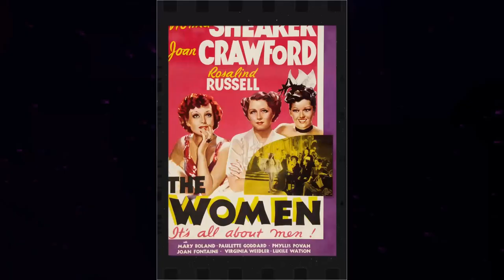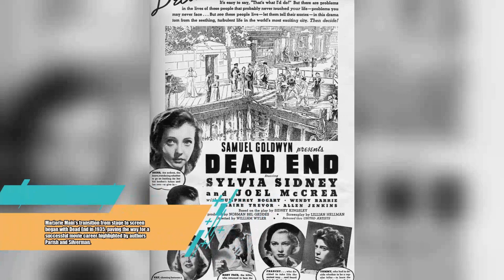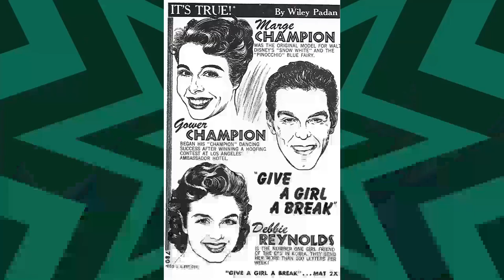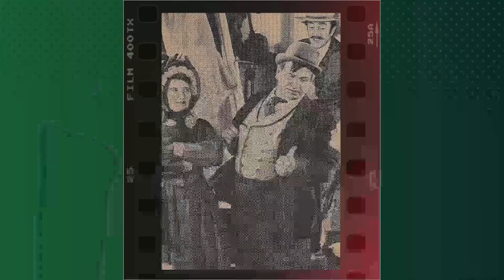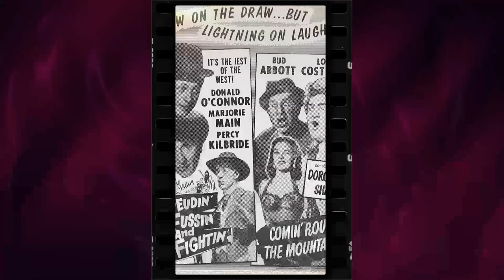Marjorie Main Would've Hated You To See This...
Step into the mesmerizing world of Classic Hollywood with Marjorie Main, a trailblazing star who captivated hearts on and off the screen. 🌟

From their first breakout role to their everlasting legacy, we'll traverse the milestones of Marjorie Main's remarkable journey. 🎥

Join me as we pay tribute to Marjorie Main's artistry and the indelible impact they left on cinema history.

🌠 Lights, camera, and let's celebrate the magical era of Classic Hollywood with Marjorie Main as our guiding luminary! ✨🎭
Filmography:
Wagon Train
The Kettles on Old MacDonald's Farm
Friendly Persuasion
The Kettles in the Ozarks
Ricochet Romance
Ma and Pa Kettle at Home
Rose Marie
The Long, Long Trailer
Fast Company
Ma and Pa Kettle at Waikiki
Ma and Pa Kettle on Vacation
Ma and Pa Kettle at the Fair
The Belle of New York
A Letter from a Soldier
It's a Big Country: An American Anthology
The Law and the Lady
Ma and Pa Kettle Back on the Farm
Mr. Imperium
Mrs. O'Malley and Mr. Malone
Summer Stock
Ma and Pa Kettle Go to Town
Big Jack
Ma and Pa Kettle
Feudin', Fussin' and A-Fightin'
The Wistful Widow of Wagon Gap
The Egg and I
The Show-Off
Undercurrent
Bad Bascomb
The Harvey Girls
Murder, He Says
Gentle Annie
Meet Me in St. Louis
Rationing
Johnny Come Lately
Heaven Can Wait
Tennessee Johnson
Tish
Jackass Mail
The Affairs of Martha
We Were Dancing
The Bugle Sounds
Honky Tonk
The Shepherd of the Hills
A Woman's Face
Barnacle Bill
The Trial of Mary Dugan
The Wild Man of Borneo
Wyoming
The Captain Is a Lady
Susan and God
Turnabout
Dark Command
Women Without Names
I Take This Woman
Two Thoroughbreds
The Women
Angels Wash Their Faces
Another Thin Man
They Shall Have Music
Lucky Night
There Goes My Heart
Girls' School
Too Hot to Handle
Under the Big Top
Little Tough Guy
Prison Farm
Romance of the Limberlost
Three Comrades
Test Pilot
King of the Newsboys
Penitentiary
City Girl
The Shadow
Boy of the Streets
The Wrong Road
The Man Who Cried Wolf
Dead End
Stella Dallas
Love in a Bungalow
Music in the Air
Crime Without Passion
Art Trouble
New Deal Rhythm
Close Relations
Hot Saturday
Broken Lullaby
A House Divided
Harry Fox and His Six American Beauties
Wagon Train
Friendly Persuasion
Ricochet Romance
Rose Marie
Fast Company
Mr. Imperium
Summer Stock
Big Jack
The Show-Off
Undercurrent
Bad Bascomb
The Harvey Girls
Murder, He Says
Gentle Annie
Rationing
Johnny Come Lately
Heaven Can Wait
Tennessee Johnson
Tish
Jackass Mail
We Were Dancing
The Bugle Sounds
Honky Tonk
A Woman's Face
Barnacle Bill
Wyoming
Susan and God
Turnabout
Dark Command
Women Without Names
Two Thoroughbreds
The Women
Another Thin Man
Lucky Night
Girls' School
Little Tough Guy
Prison Farm
Three Comrades
Test Pilot
Penitentiary
City Girl
The Shadow
The Wrong Road
Dead End
Stella Dallas
Crime Without Passion
Art Trouble
New Deal Rhythm
Close Relations
Hot Saturday
Broken Lullaby
A House Divided
Wagon Train
Friendly Persuasion
Ricochet Romance
Rose Marie
Fast Company
Mr. Imperium
Summer Stock
Big Jack
The Show-Off
Undercurrent
Bad Bascomb
The Harvey Girls
Murder, He Says
Gentle Annie
Rationing
Johnny Come Lately
Heaven Can Wait
Tennessee Johnson
Tish
Jackass Mail
We Were Dancing
The Bugle Sounds
Honky Tonk
A Woman's Face
Barnacle Bill